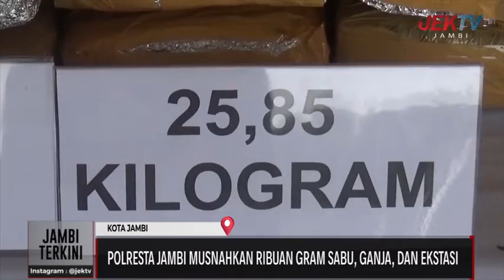POLRESTA JAMBI MUSNAHKAN RIBUAN GRAM SABU, GANJA, DAN EKSTASI